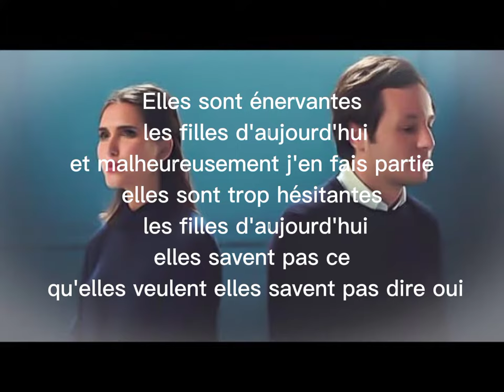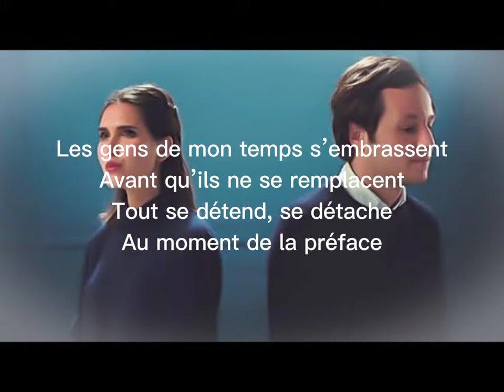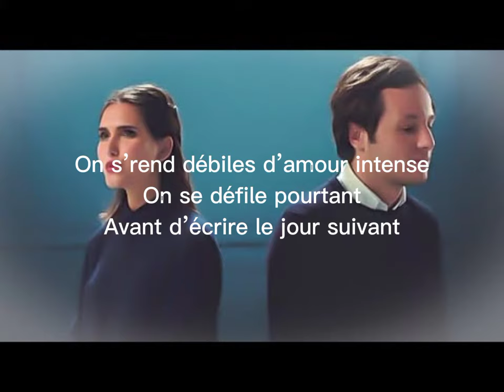Les filles d'aujourd'hui - JOYCE JONATHAN & VIANNEY.lyrics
heyy bonjour a tous
aujourd'hui nouvelle vidéo, dites moi en commentaire quelle musique vous voulez que je fasse :)

bon visionnage ;)